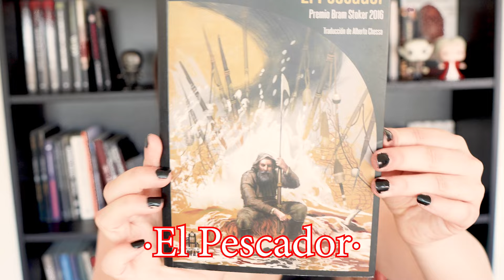5 LIBROS de TERROR CÓSMICO que debes leer | Más allá de Lovecraft 🐙 | Nerea Bosch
5 libros de terror cósmico que, posiblemente, no habías leído ♡

¡Dejadme en los comentarios vuestras recomendaciones!

Partes del vídeo:
0:00 Intro
0:58 Libro 1
2:54 Libro 2
5:20 Libro 3
7:04 Libro 4
9:14 Libro 5
10:21 Despedida

Mi wishlist de amazon, por si me queréis hacer un regalito